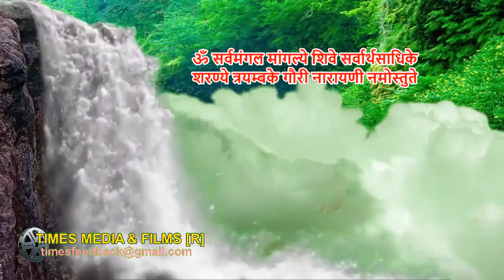LIVE || MARRIAGE || VASUDHA WEDS SAJAT || UNIQUE SHAADI || CINEMATOGRAPHY || THE IMPERIAL HOTEL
आप संपूर्ण VIDEO को ग्रुप में परिवार के साथ देखें।
TIMES LIVE INDIA
टाइम्स लाइव इंडिया TIMES LIVE INDIA is India's leading YouTube Channel. टाइम्स लाइव इंडिया YouTube channel offers latest news videos on DIFFERENT TYPES AS A SOCIAL, CULTURAL, RELIGIOUS, INSTITUTIONAL AND POLITICAL with latest UPDATES. हां घंटी को दबाना ना भूले ताकि खबर सबसे पहले आप तक पहुंचे । खबर अच्छी  लगे तो कमेंट करें और सभी को शेयर भी करें।